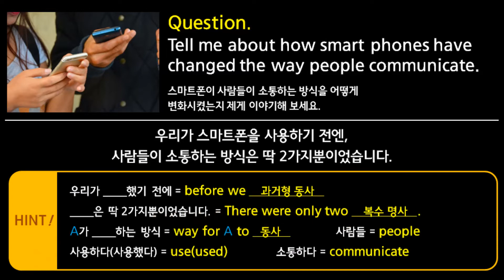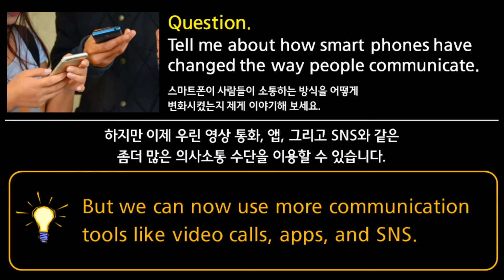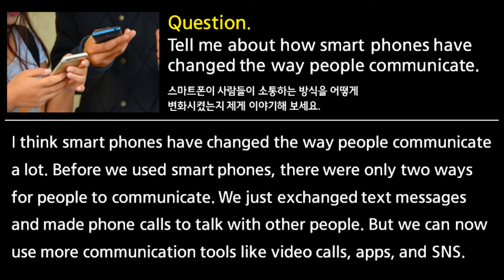Lesson 089 사람들의 소통 방식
1분 영어 말하기 스피킹 트레이닝
[하루 1문 1답 영어 말하기의 기적]